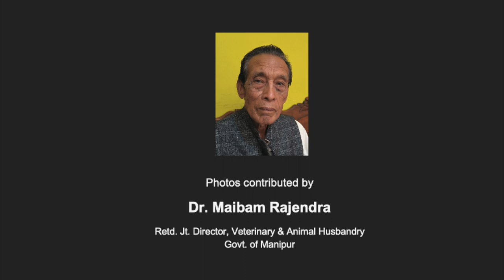Saknaiba Singga Unaba 1 - Chief of the Army Staff, Gen. S.F. Rodrigues ka unnaba (1990).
1st International (Invitation) Polo Tournament, Manipur 1991